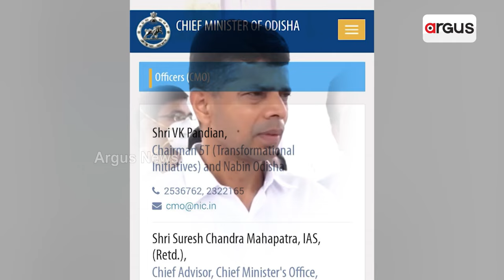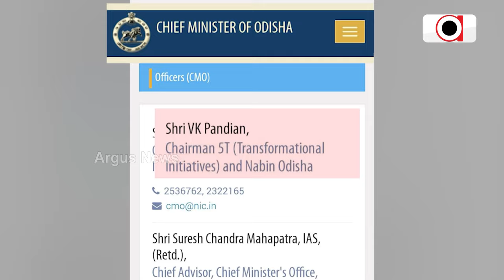5Tକୁ ବିଜେପିର ନିଶାନା || V. K. Pandian BJP Target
ଭି.କେ. ପାଣ୍ଡିଆନଙ୍କ ପଲିଟିକାଲ ଲଞ୍ଚିଂ ପାଇଁ 5T ଆରମ୍ଭ କରିଥିଲେ ବିଜେଡ଼ି ସରକାର । 5T ପ୍ରଚାର ପାଇଁ ରାଜ୍ୟ ରାଜକୋଷରୁ 500 କୋଟି ଟଙ୍କା ଖର୍ଚ୍ଚ କରିଛନ୍ତି ରାଜ୍ୟ ସରକାର । ବିଜେଡ଼ିଠୁ ଖର୍ଚ୍ଚ ଟଙ୍କା ଆଦାୟ କରି ରାଜ୍ୟ ରାଜକୋଷକୁ ଦେବାକୁ ଦାବି କରିଛି ବିଜେପି ।

5Tକୁ ବିଜେପିର ନିଶାନା || V. K. Pandian BJP Target